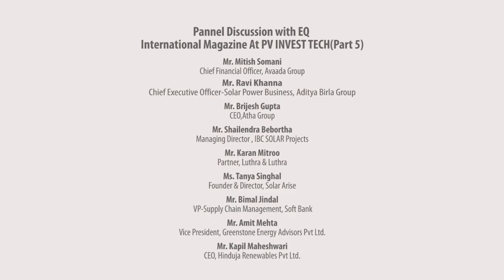Inuagural Session: Keynote Address & Panel Discussion-1 part 5